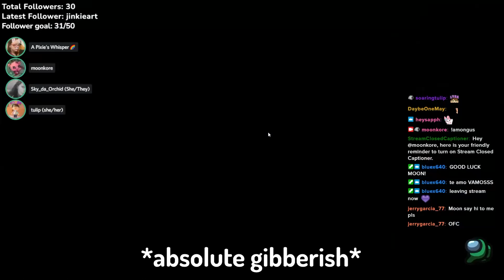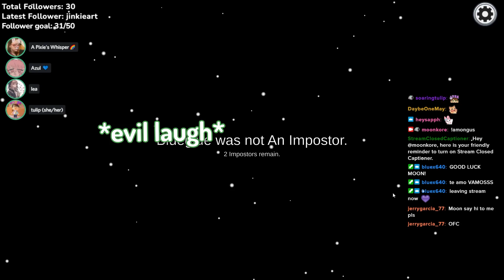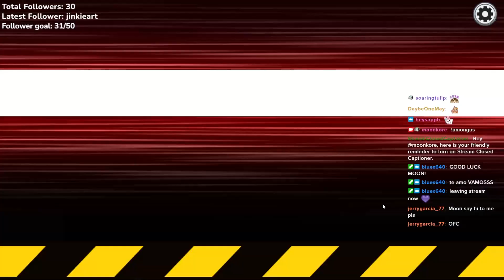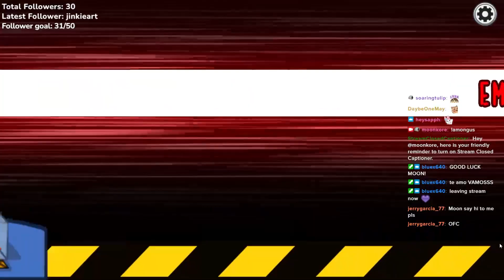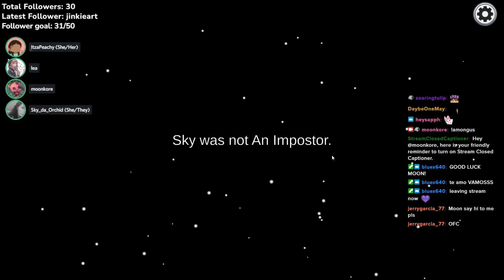THEATRE GIRL BEST AMONG US IMPOSTOR PLAY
I played Among Us with a bunch of friends and I had the opportunity of using my leverage as a theatre kid to gaslight everyone and make them jump to each others throats! It was hilarious and definitely the best play I've made!